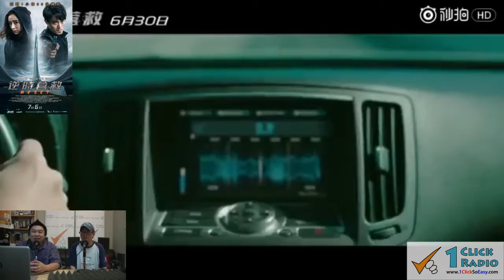天地有正戲 (ep 241) @ 1 Click Radio (Part2 主題﹕Rocky 1-6﹐ Creed﹐ 激戰)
1 Click Radio (一極網上電台)

《天地有正戲》
節目主持﹕ 肥龍﹐Scott

本週新片﹕
The Dark Tower | Detroit | Kidnap

Part 1﹕
就活家族 (きっと﹑ うまくいく) | 特別市民 | 逆時營救

Part 2﹕
Rocky 1-6﹐ Creed﹐ 激戰

節目簡介﹕
大溫地區有咩新戲上影﹖北美票房走勢如何﹖一啲經典電影對個人或社會有咩影響﹖呢­­­個節目﹐兩位節目主持就會話你知﹗